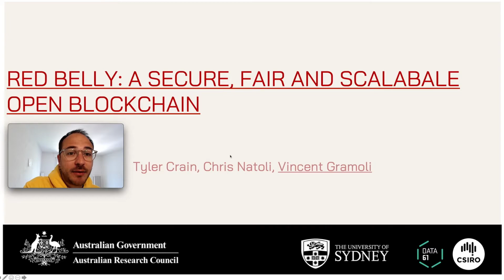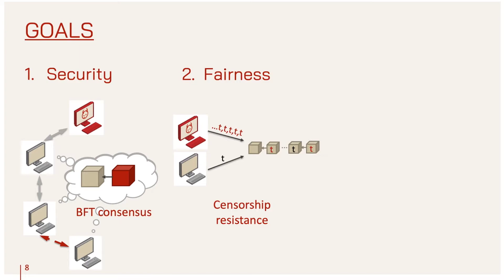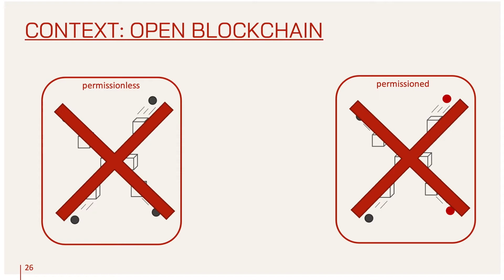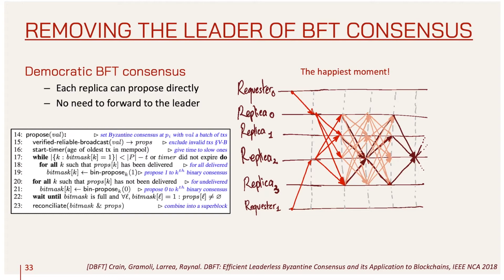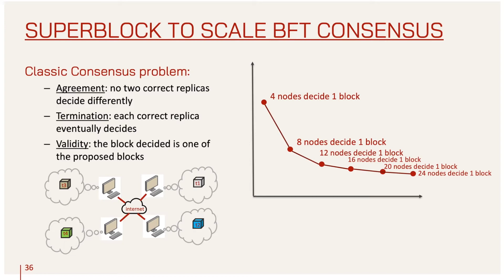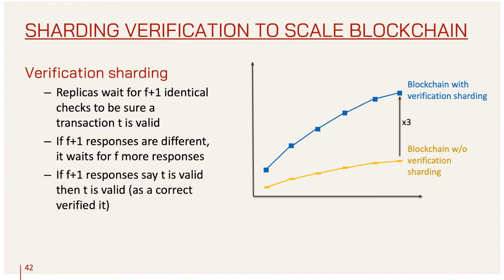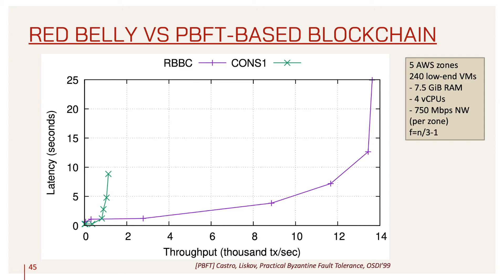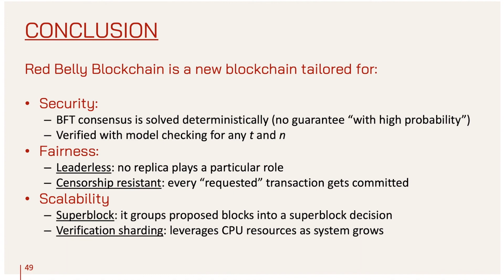Red Belly: a Deterministic Scalable Open Permissioned Blockchain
[Full Presentation] Red Belly: a Deterministic Scalable Open Permissioned Blockchain